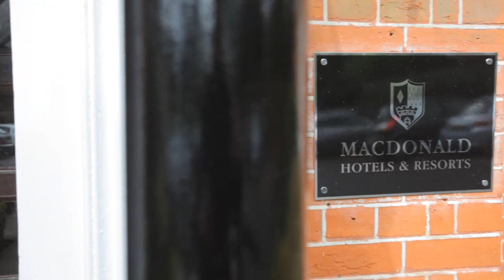The Joyce Wedding | The Berystede Hotel, Ascot | 20th April 2012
Mel & Simon's wedding day wedding film. Full version